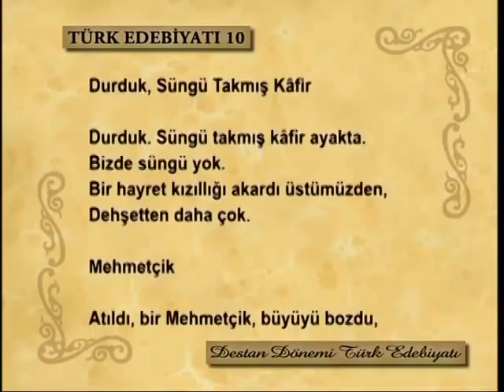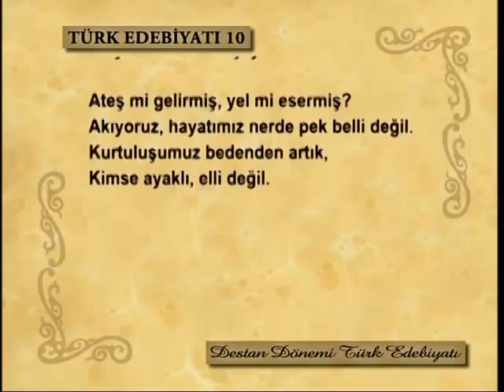Üç Şehitler Destanı - Fazıl Hüsnü Dağlarca